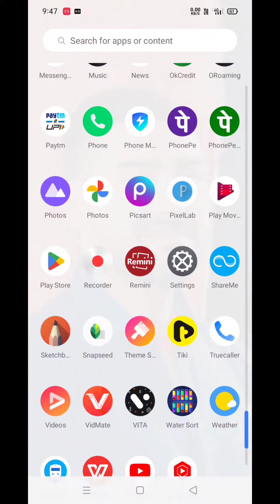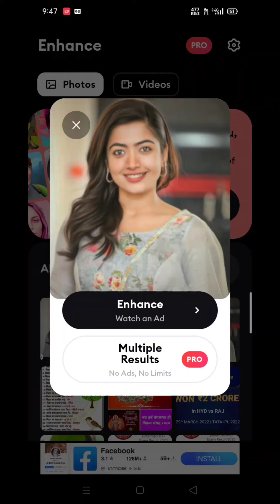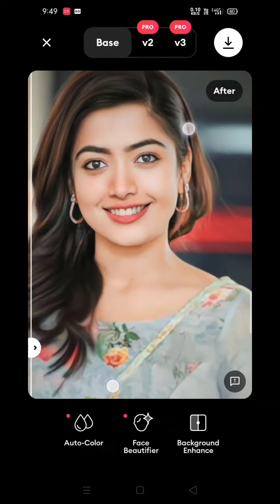Blure फोटो को HD करे एक क्लिक में | How to Blure Photo HD in One Click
blure photo ko hd kaise kare
photo editing